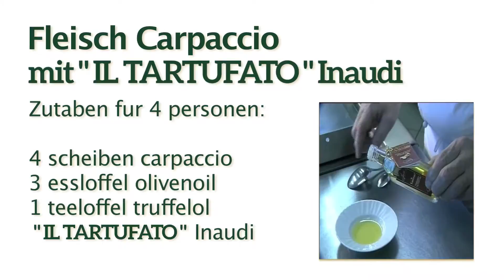Fleisch Carpaccio mit IL TARTUFATO BIANCO Inaudi